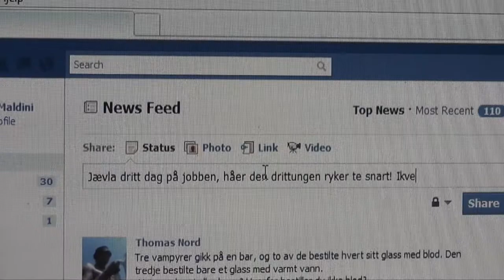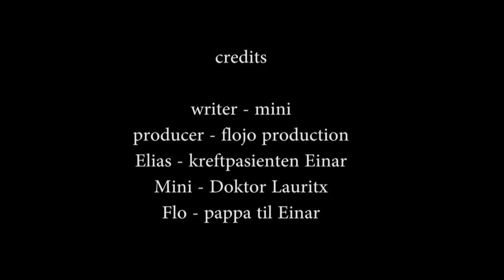kortfilm - håp flojo production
kortfilm flipp